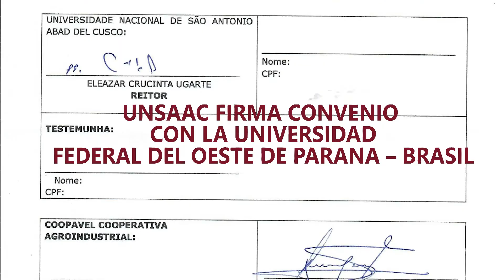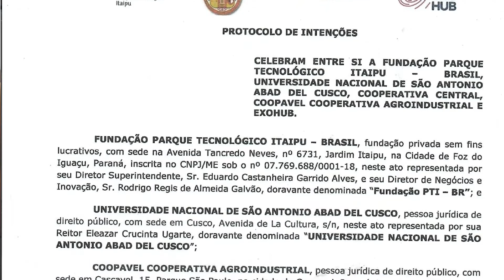𝗨𝗡𝗦𝗔𝗔𝗖 𝗙𝗜𝗥𝗠𝗔 𝗖𝗢𝗡𝗩𝗘𝗡𝗜𝗢 𝗖𝗢𝗡 𝗟𝗔 𝗨𝗡𝗜𝗩𝗘𝗥𝗦𝗜𝗗𝗔𝗗 𝗙𝗘𝗗𝗘𝗥𝗔𝗟 𝗗𝗘𝗟 𝗢𝗘𝗦𝗧𝗘 𝗗𝗘 𝗣𝗔𝗥𝗔𝗡𝗔 – 𝗕𝗥𝗔𝗦𝗜𝗟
Con el propósito de conocer los ecosistemas de emprendimiento e innovación que impulsa la Universidad Federal del Oeste de Paraná en Brasil, el director de Emprendimiento y Gestión del Vicerrectorado de Investigación de la UNSAAC; Dr. Artemio Janqui visito los Parques Tecnológicos de ITAIPU, FUNDETEC Y EL BIO PARK implementados en las ciudades de Curitiba, Fost Iguazu y Cascabel.